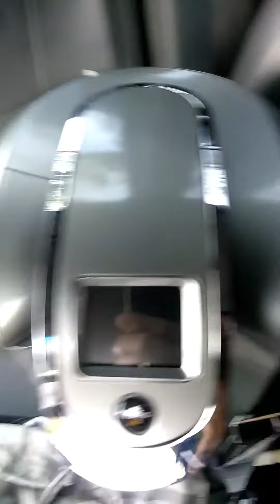The Dumpster Diving King is Stakingout publix dumpster #1 .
Been waiting all day, no meat yet it's almost dark hope we get some action.